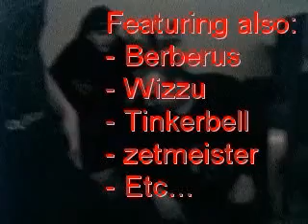Jack Ass Karkkari - Symphony of destruction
New music video from jack ass karkkari with new stupid stunts... HA HA HAA